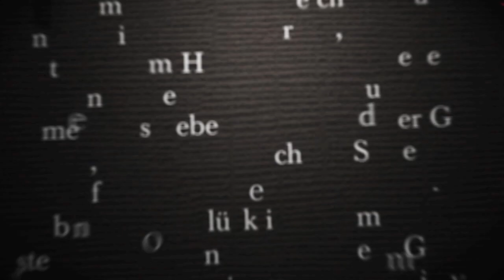Die Buchspione #50 - "Die Hütte" - William P. Young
In der 50. Folge der "BuchSpione" präsentiert Euch unser Kollege Jendrik Spehl das Buch "Die Hütte" von William Paul Young!